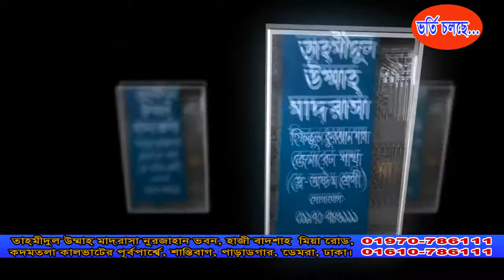Tahmidul Ummah Madrasa Vedio Gazal